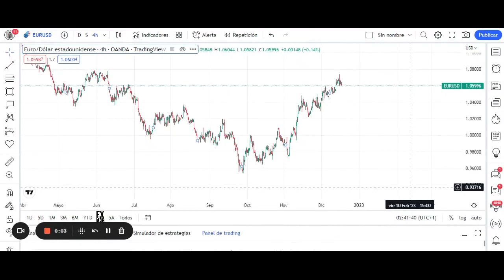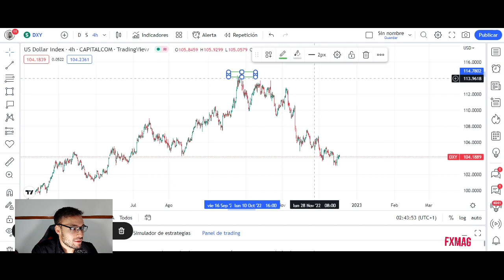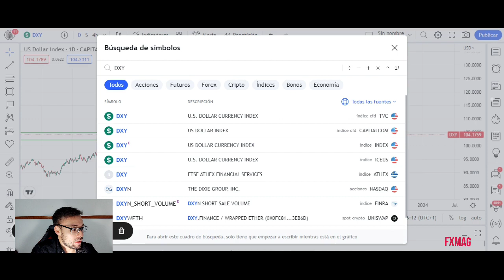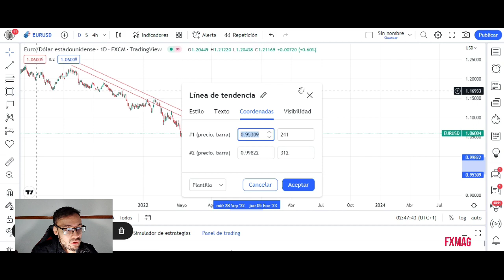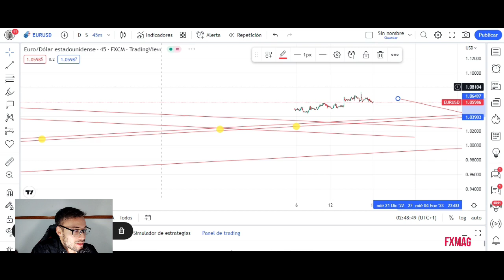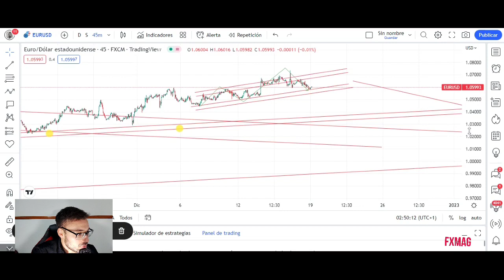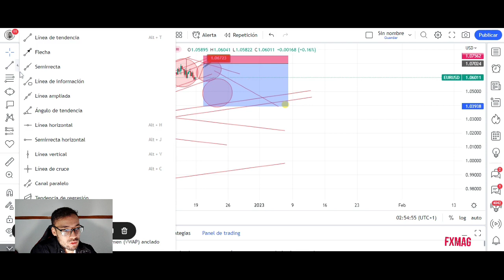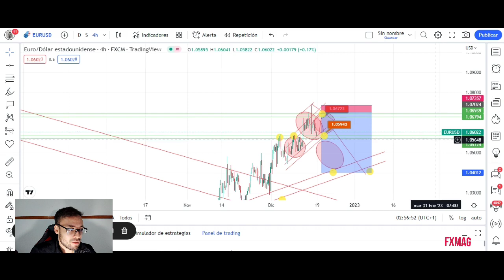Cotización del dólar va al ritmo de la inflación ¡Pronóstico del euro frente al dólar (EURUSD)!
00:00 Introducción
02:40 Análisis estructural
4:20 Análisis fundamental
5:00 Zonas estratégicas
7:00 planteamiento
9:00 conclusiones

Eres más de leer o de escuchar? No te olvides de visitar nuestra revista digital pinchando en el siguiente enlace

En el vídeo se analiza EURUSD desde un punto de vista estructural, recuerda comentar que analizar en los próximos vídeos., artículo en el siguiente enlace

💥 Cotización Ethereum dólar (ETHUSD) rumbo a los 1.000 USD ¡Bancos centrales limitan la liquidez!
👉 Precio de las materias cotizan en escenarios mixtos por el invierno y reactivación económica en China
👉 Cotización dólar peso colombiano (USDCOP) estable en una semana de riesgos; Wall Street corrige el rally navideño
👉 Precio del euro frente al dólar australiano (EURAUD) sube por riesgos en los mercados ¡Inflación en la zona euro sube!
👉 Cotización del DAX30 pierde los 14.000 puntos ¡Alemania necesita la energía rusa!
👉 El euro frente al peso colombiano (EURCOP) rumbo a máximos históricos; Wall Street corrige una parte del rally navideño
👉 Las acciones de Apple se desploman y pierden la zona de los 140 USD ¡Se siente la recesión!
👉 Precio de Bitcoin dólar (BTCUSD) baja al limitarse la liquidez por los bancos centrales
👉 Cotización de euro dolar (EURUSD) sube; BCE sube 50 puntos básicos para luchar contra la inflación